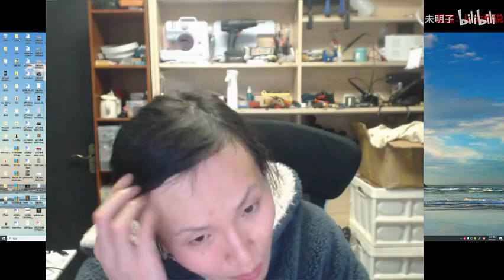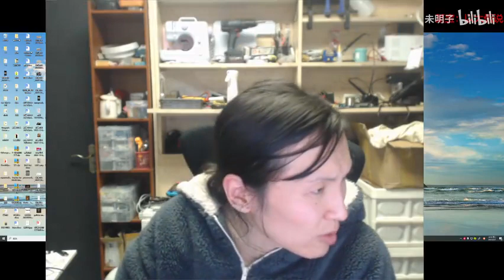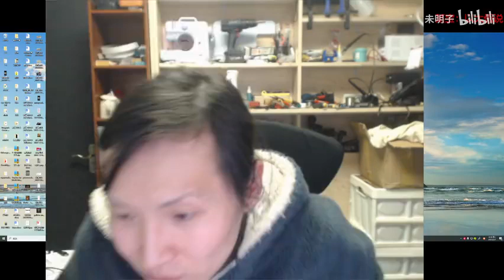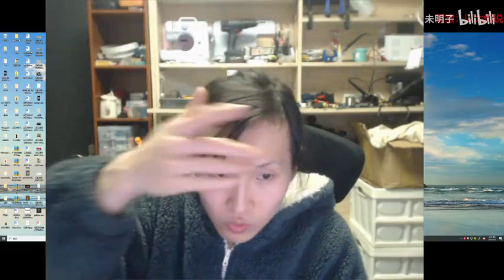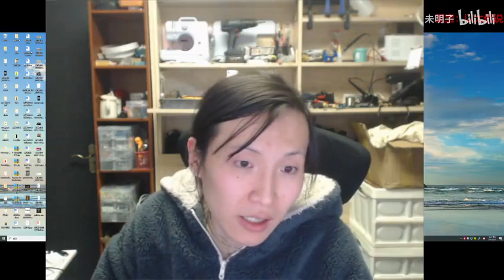【随便聊聊】工益团体绝不挂靠！